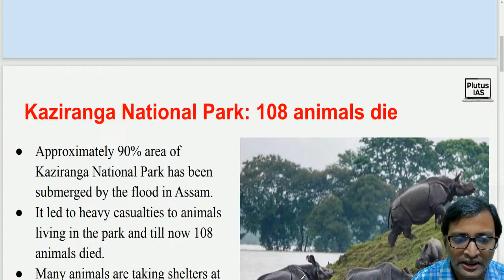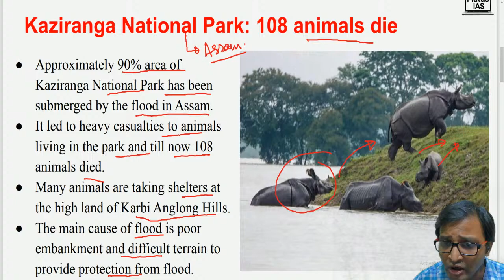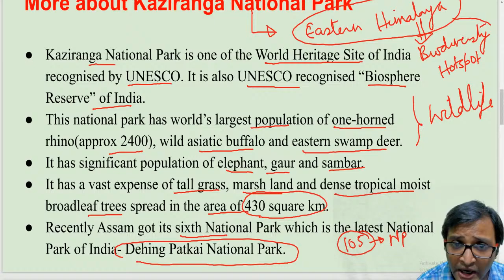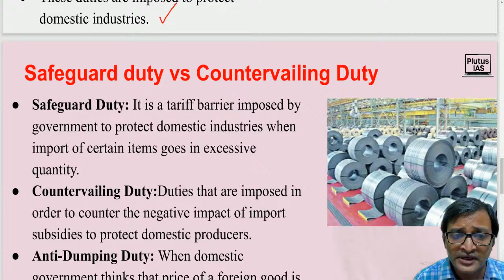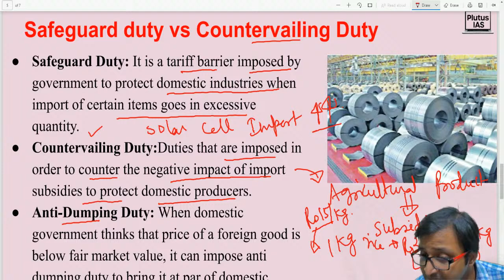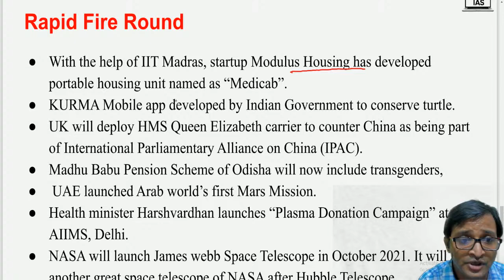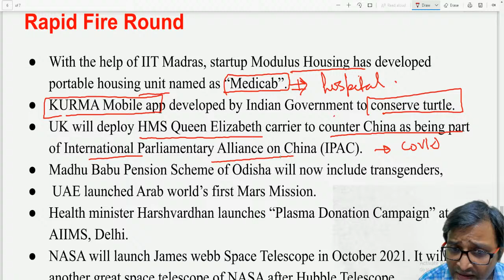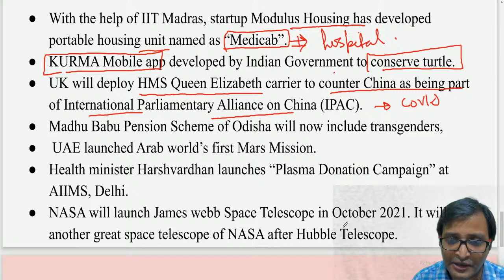Current Affairs live Class 20/07/20 by keshav sir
PLUTUS IAS COUNSELLING LIVE WEBINAR 18TH JULY ( 6:00PM) 2020
BEST UPSC COACHING , BEST IAS LIVE INTERACTIVE CLASSES

Plutus IAS is the Online  coaching that provides Live IAS Interactive Classes
PLUTUS IAS IS RANKED NUMBER ONLINE COACHING INSTITUTE IN INDIA AND THE ONLY ACADEMY IN INDIA WHICH GIVES BEST STUDENT FACULTY INTERACTION AS WELL AS INTERACTION  AMONG STUDENTS , WITH HELP OF LATEST MODERN TECHNOLOGY LIVE CLASSES .THE COURSE COVERS ENTIRE SYLLABUS OF UPSC IN MOST PRECISE MANNER .

COURSE DISTRIBUTION IN HOURS

Subjects                                                         Duration Of Classes

Polity and Governance                                          75 Hours
History  ( Ancient, Medieval, Modern and World)     110 Hours
Geography (Indian & World Geography)             75 hours
Economics                                                               100 hours
Environment and ecology                                      30 hours
Science and technology and General Science   30 hours
International Relationship                                      20 hours
Disaster Management                                            15 hours
Social Justice and Indian Society                         40 Hours
Ethics and integrity                                                  70 Hours
Art and Culture                                                         15 hours
Internal Security                                                       10 hours
Optional Subject                                                       285 Hours
CSAT + ESSAY                                                          30 HOURS

WHAT WE ARE PROVIDING !
1.Online Classes with highly experienced faculty
2.Daily Quiz
3.Study Material
4.Video Lectures
5.Daily Newspaper
6.Daily Current Affairs
7.Monthly Magazine of Current Affairs
8.Test Series

PROCESS OF Enrolment
A COUNSELOR GUIDES YOU AND TAKES UP YOUR QUERIES.
COURSE DIRECTOR WILL NOTIFY YOU ABOUT ENTIRE COURSE .
DETAILS OF ASPIRANT IS TAKEN ON TELEGRAM
THE STUDENT IS ADDED TO A GROUP IN TELEGRAM , WHERE HE GETS RELEVANT INFORMATION , CURRENT AFFAIRS AND NEWSPAPER .
MENTORS WILL CONTACT STUDENTS AND GUIDE THE STUDENTS HOW TO LOG INTO HINDUZONE WHERE ONLINE CLASSES WILL BE CONDUCTED .
 A SESSION WILL BE CONDUCTED WITH ALL STUDENTS TOGETHER (WHERE STUDENTS INTERACT WITH COURSE DIRECTOR AND MENTORS ) .
 DEMO
 MENTORS WILL CONTACT AGAIN FOR FEEDBACK .
 ADMISSION
for demo class - 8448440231, 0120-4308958